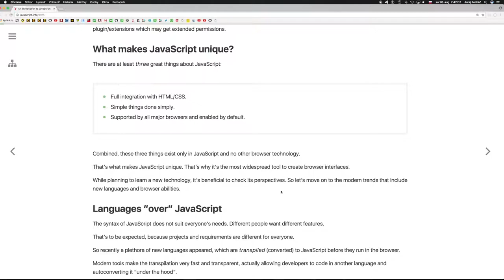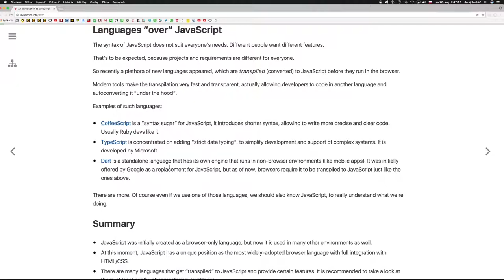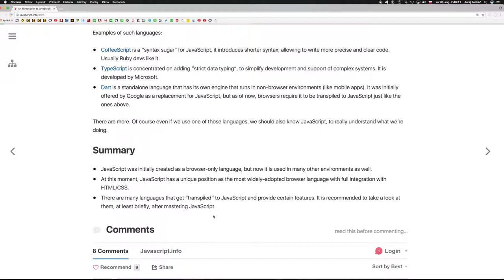692 🍋 1.1.1c 🍋 Jazyky nad JavaScriptom║JavaScript slovensky║ Programovanie s Yetim